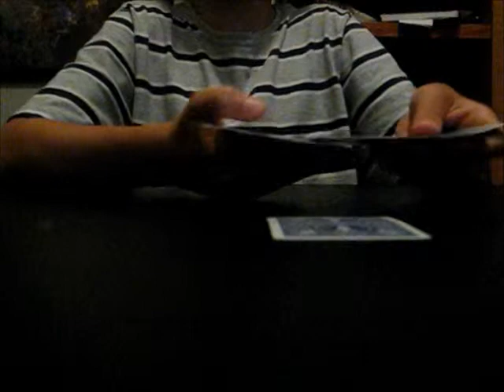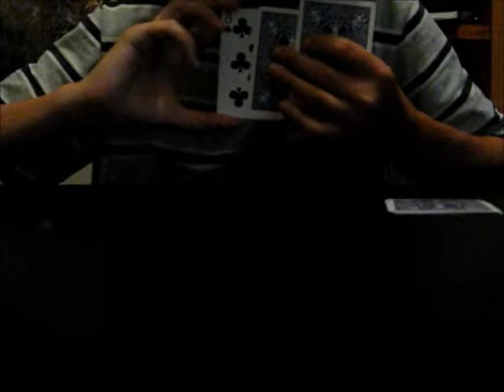Tutorial for Disappearing Card